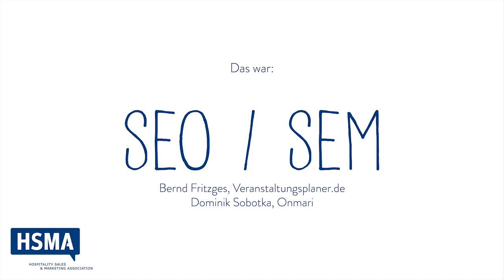HSMA Dingshotel VOL 5 - Hotelnerds in Erklärwut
dingshotel - Das Expertenratespiel - Hotellerie Nerds aus dem Netzwerk der HSMA Deutschland e.V. erklären Fachbegriffe aus dem Sales & Marketing in der Hotellerie.

Starring Sascha Richter von HotelNetSolutions, Tom Breckwoldt von TripAdvisor, Dominik Sobotka von onmari.com & Bernd Fritzges vom VERANSTALTUNGSPLANER.DE. Vielen Dank für eure Mitarbeit!